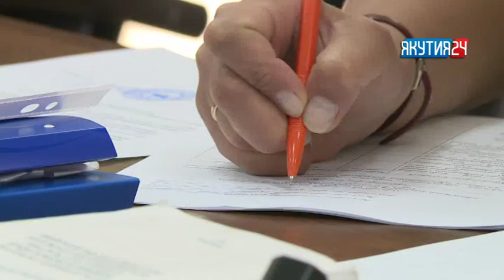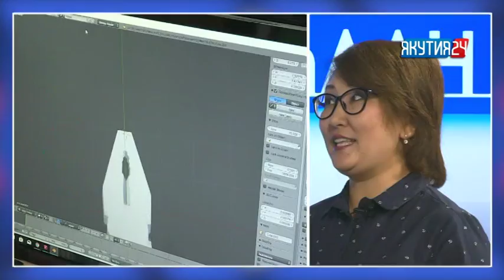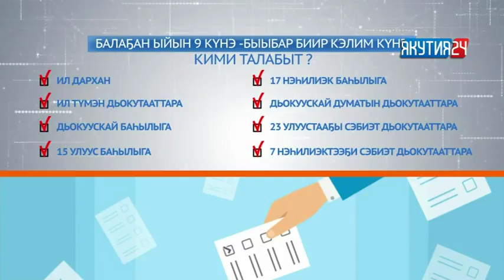Туһаан (1 чааһа) 17.07.2018